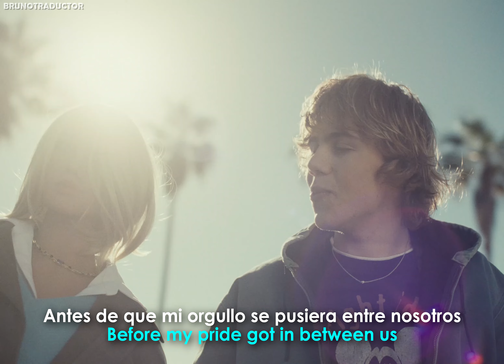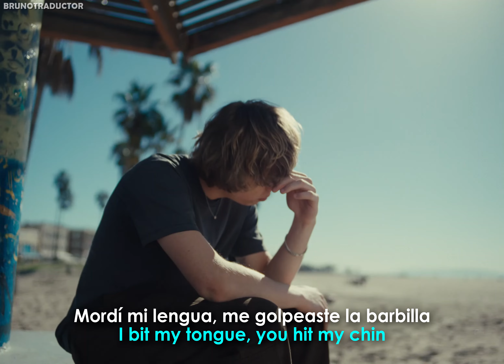The Kid LAROI - Love Again // Lyrics + Español // Video Oficial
•Artista: The Kid LAROI
•Canción: Love Again
•Álbum: THE FIRST TIME
•Año: 2023
o
The Kid LAROI - Love Again. Lyrics on screen - Subtitulado al español. The Kid LAROI - Love Again. Lyrics - Traducido al español. Letra inglés - español.